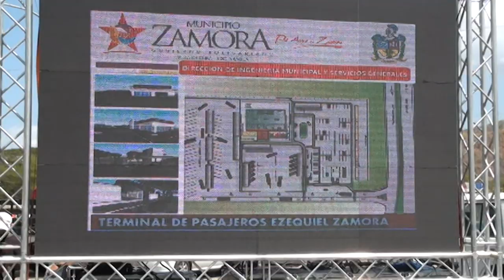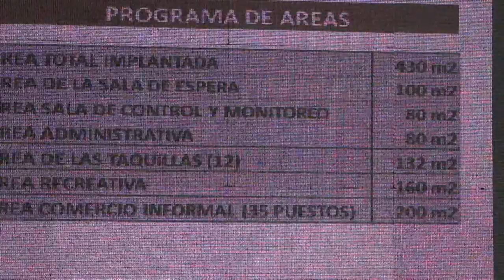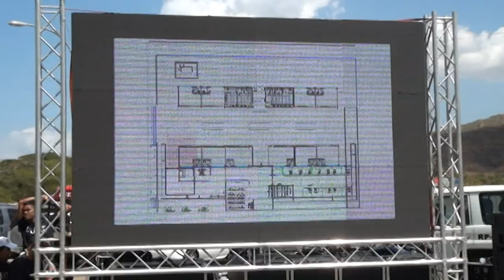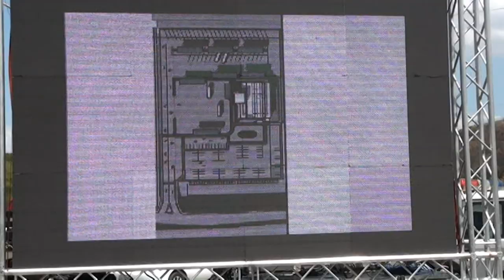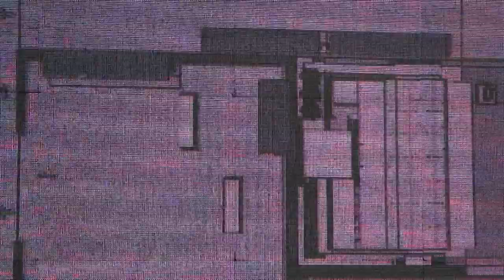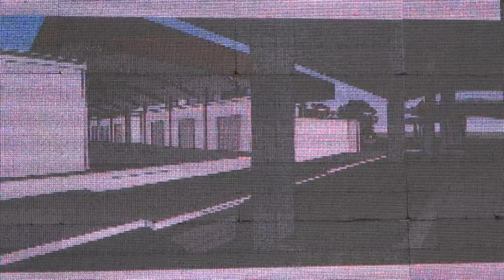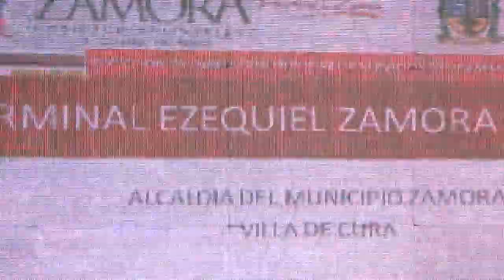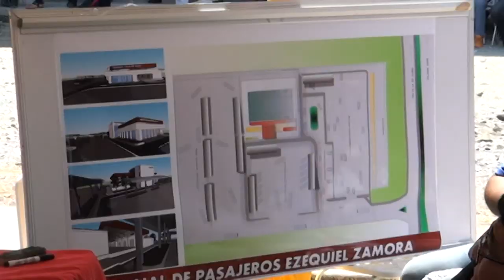MICHAEL REYES FIJA 200 DIAS PARA CULMINAR EL TERMINAL DE VILA DE CURA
Villa de Cura, Terminal Ezequiel Zamora - Lunes 17/02/2014

El Alcalde Michael Reyes fija como meta 200 días, contados a partir de esta fecha, para culminar la obra del Terminal de Villa de Cura, que ahora se llamará Ezequiel Zamora.

Anuncia además la designación de José Humberto Argote, su tío, conductor de transporte público, como presidente del Terminal Ezequiel Zamora.

El Alcalde resalta que el Terminal poseerá unas instalaciones ecológicas, que marcará el inicio de la transformación de Villa de Cura como una verdadera ciudad.